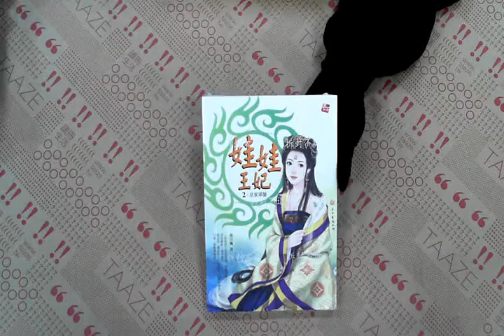TAAZE｜娃娃王妃（2）：皇家軍師 二手書書況 9789862861448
TAAZE｜讀冊生活網路書店「娃娃王妃（2）：皇家軍師」，找二手書請至